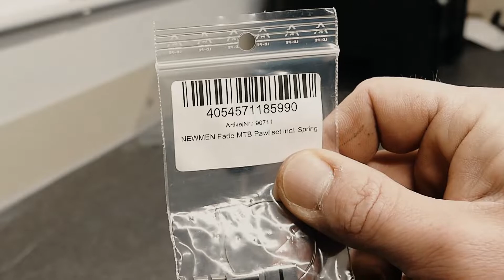Newman FADE // CUBE Stereo RACE // Freilauf lauter machen 2.0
Es gibt schon ein Video dazu, jedoch haben Wir einen Tip von einem Abonennten erhalten, wie es vielleicht noch bissl lauter geht.

Danke dafür an @Luca Stadtmann

Einfach eine zweite Ringfeder (Spannring) bestellt, über die vorhanden gelegt, fertig.

Kostenloses ABO nicht vergessen